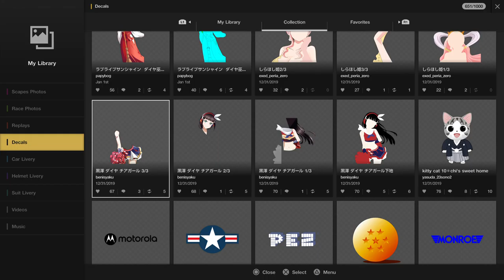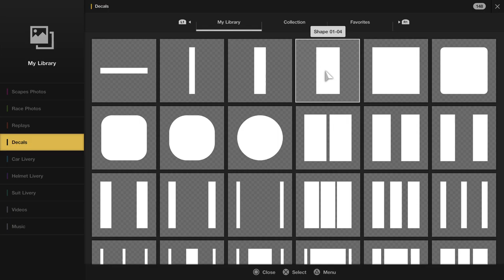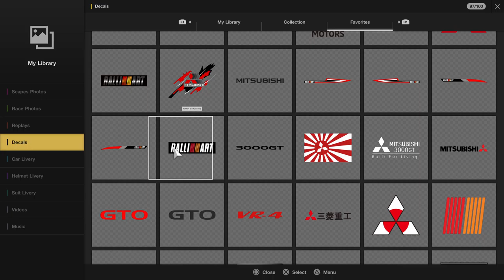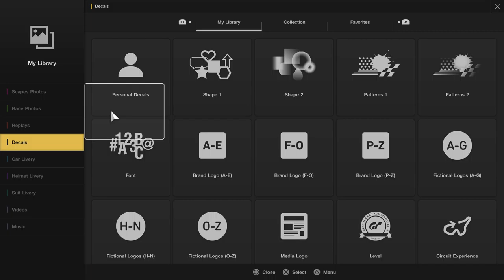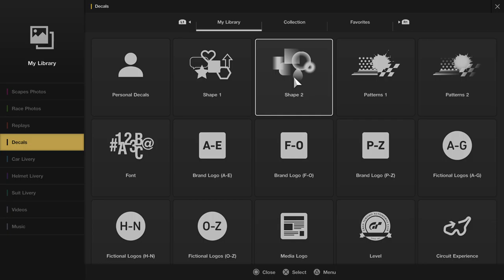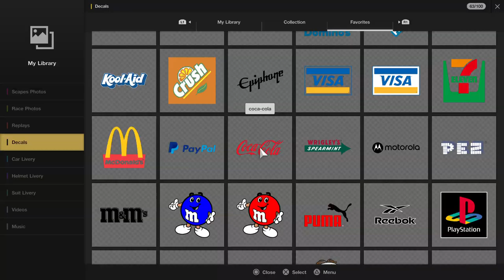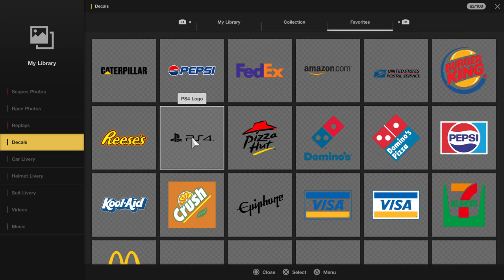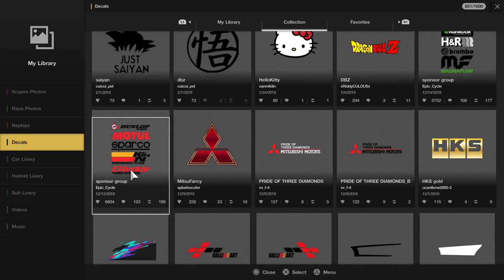My Custom Cars on Gran Turismo Sport | Making of Hello Kitty GTO '91 (Part 4)